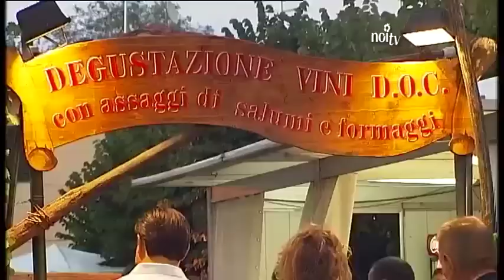Mimmo D'Alessandro alla festa del vino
MONTECARLO - Il patron del Summer Festival nel salotto allestito nel centro della cittadina della Piana ha annunciato la possibilita' di portare uno dei concerti a Montecarlo.---

NoiTv